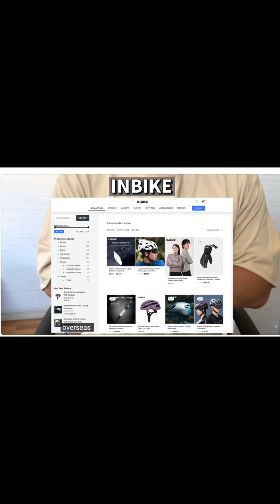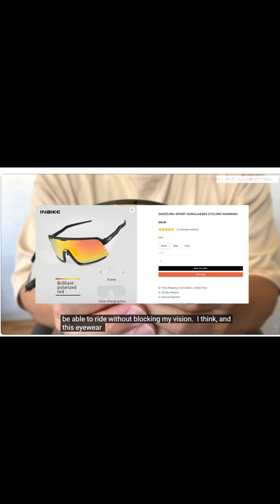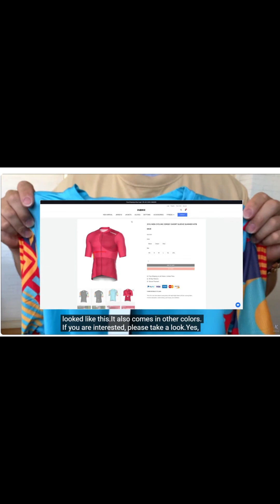inbike Unboxing from @kanchancycle the masked handsome guy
Created by @kanchancycle

Thanks for the detailed introduction!